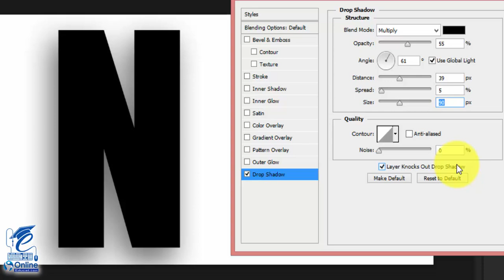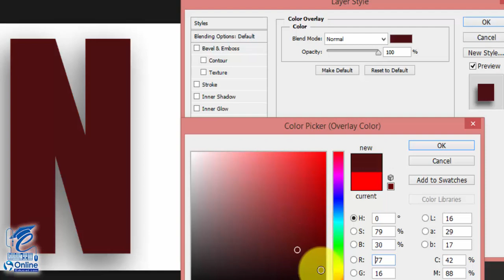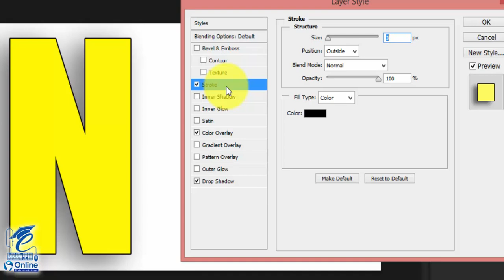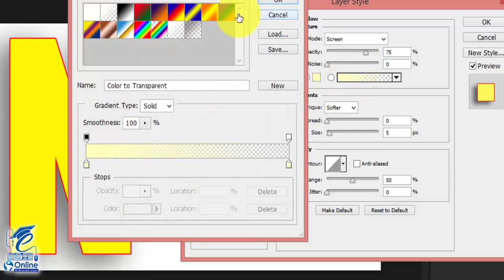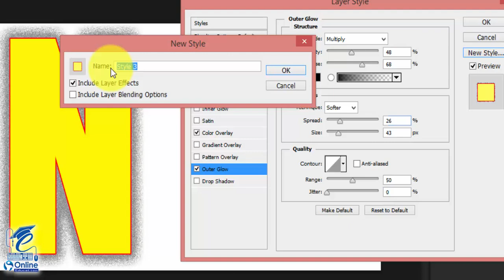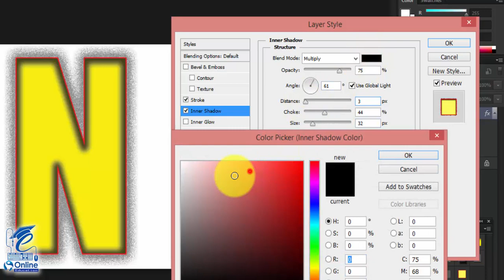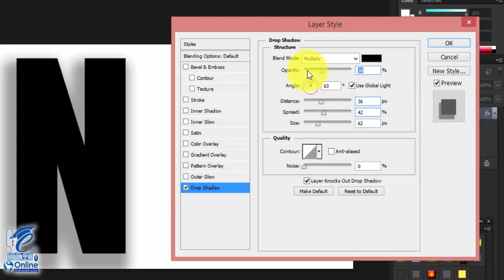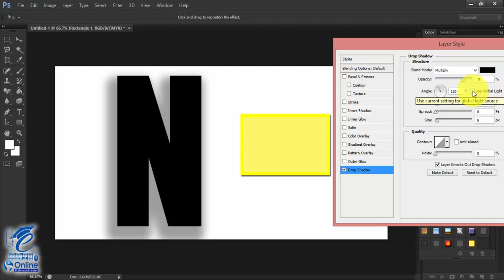completed Blending Options ! in Photoshop cs6 ! Class 06 ( In Urdu / Hindi)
Photoshop Class No. 6, this is the remaining part of Class No. 5. The billing option has been completed
Early learners are very helpful.